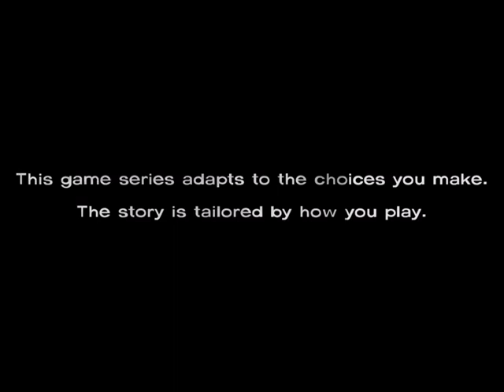Julian plays the walking dead part one